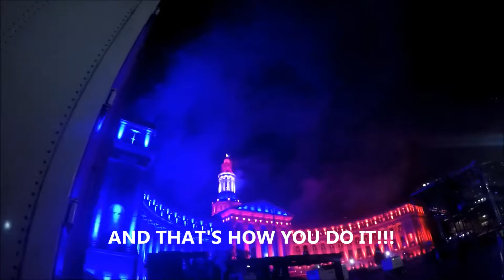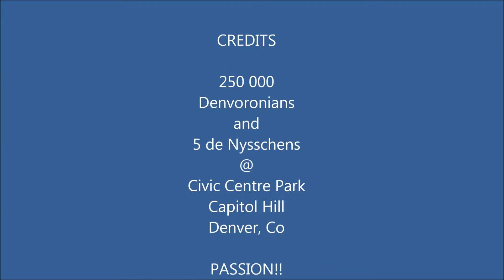Independence Day 2016 Denver, CO